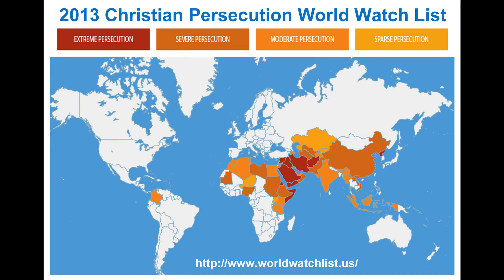ATHEISM AND ATHEISTS SEEM CONFUSED ABOUT THINGS. 51% SCIENTISTS BELIEVE IN GOD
WOLVOMAN80 now on RUMBLE

WOLVOMAN80 OLD VIDEOS on RUMBLE